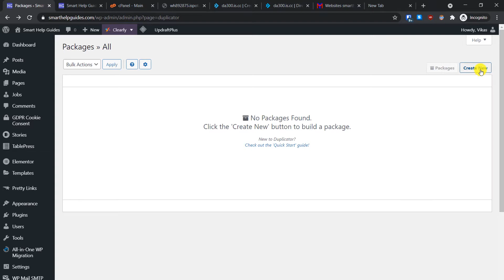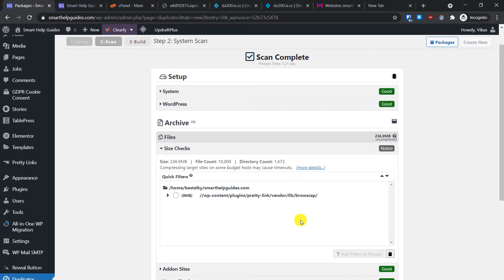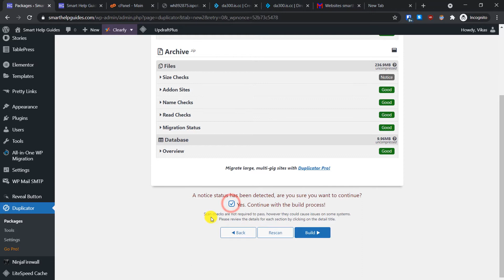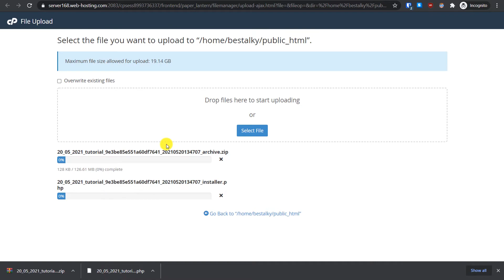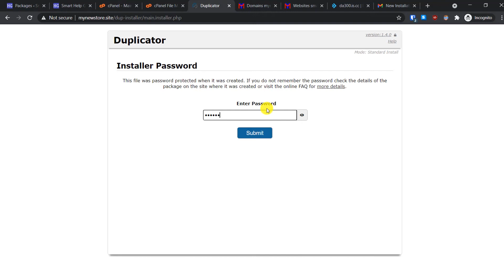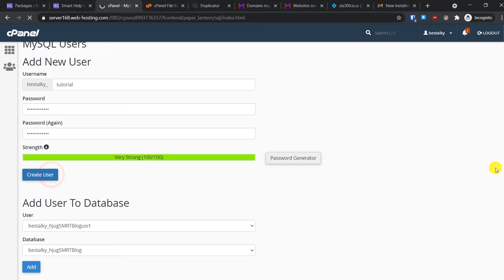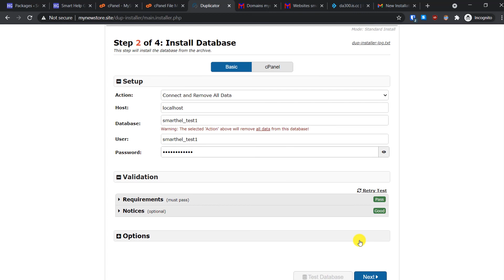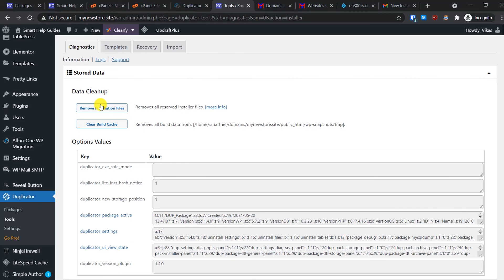[2021] Wordpress Duplicator Plugin Tutorial - How to migrate your Wordpress Website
Learn how to use duplicator plugin to migrate your wordpress website. You can also use this plugin to create clones of your wordpress website, staging site, backup etc.

Index
0:00 Install duplicator plugin
0:20 Build Duplicator plugin package
2:54 Upload migration files to new server
4:30 Run Duplicator installer
5:11 Create new mysql database
6:57 Complete migration on new server